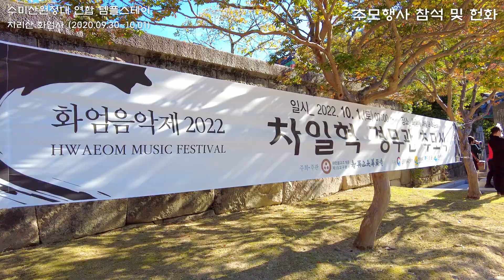수미산원정대 연합 템플스테이 지리산 화엄사 (2022.09.30~10.01)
봉은사는 예전 강남 유일의 랜드 마크였으며, 현재는 대한민국의 얼굴이자 글로벌타운 강남의 맑은 심장으로 도심 속 천년고찰의 위상과 함께 전통사찰의 문화공간으로 이어가고 있습니다.

억불숭유시대 불교를 중흥한 보우대사의 원력과 국난에서 나라를 구한 서산 ·사명대사의 정신이 깃들어있는 봉은사 도량에는 현재 25만 봉은사 신도를 중심으로 수행과 신행, 기도생활이 이루어지고 있으며, 지혜와 복덕을 일구는 교육활동이 전개되고, 대중적 포교 활동과 이웃과 함께하는 사회복지 사업들이 활발하게 펼쳐지고 있습니다. 뿐만 아니라, 수많은 외국인들과 서울시민의 문화 휴식공간으로 역할을 다하고 있습니다.

현재 봉은사는 도시공원과 역사문화 공간의 특성을 살린 ‘봉은 역사공원’조성을 위한 대대적인
중창불사에 착수하였습니다. 40여년 만에 가시화된 이 대작불사는 봉은사가 지역사회와 더욱 공감하는 사찰로 거듭나게 될 것이며 강남 불교, 한국 불교를 넘어서 세계 속의 불교로 나아가는 동력이 될 것입니다.